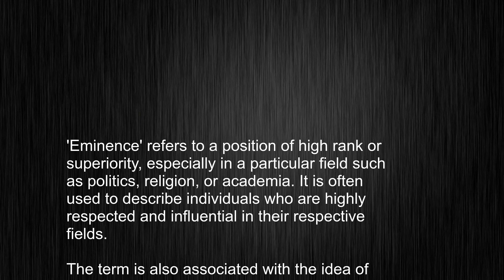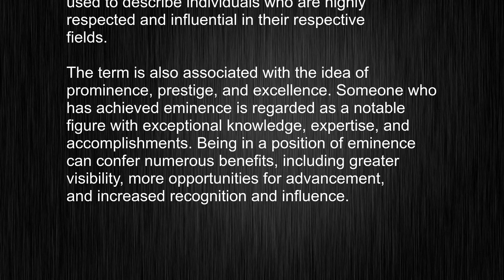What's the meaning of "eminence", How to pronounce eminence?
This video tells you what "eminence" means, how to pronounce it, provides a pronunciation guide and an accurate definition.
00:00 Pronunciation
00:23 Meaning

- What is the meaning of eminence
- How to say eminence
- What is the definition of eminence
- How to pronounce eminence

Visit our free audio/video dictionary tutorial to learn how to correctly pronounce words/names and to learn their meanings, definitions, just like eminence definition and meaning in Merriam-Webster, eminence definition and meaning in Collins English Dictionary, eminence definition and meaning in The Oxford English Dictionary, eminence definition and meaning in Longman Dictionary of Contemporary English, eminence definition and meaning in Cambridge Advanced Learner's Dictionary, and more.